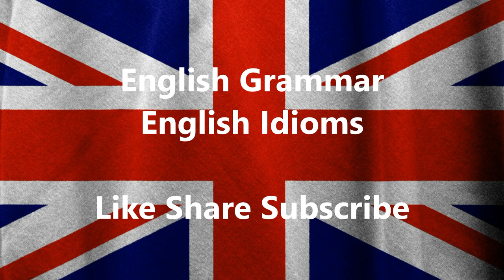English Idioms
The fifth part of this English Grammar Course that portrays some of the most used English Idioms in the English Language